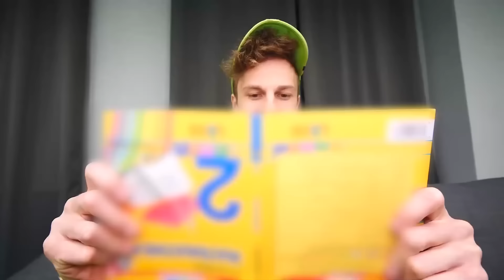N'UTILISEZ PAS DE BOMBE DE BAIN TOUS LES MONSTRES À 3H DU MATIN